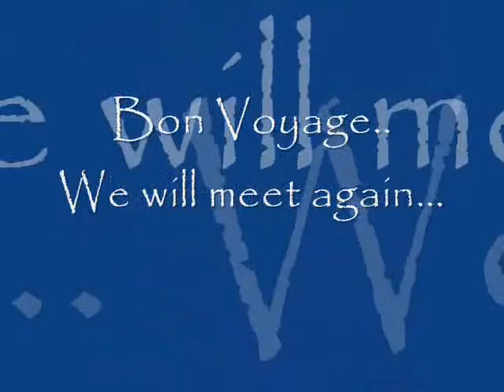Melanie!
From the Mustard Lane Gang...We'll meet again...